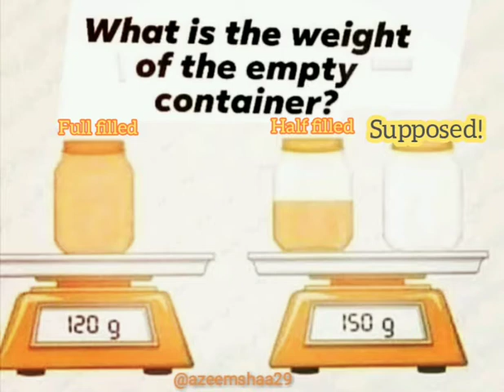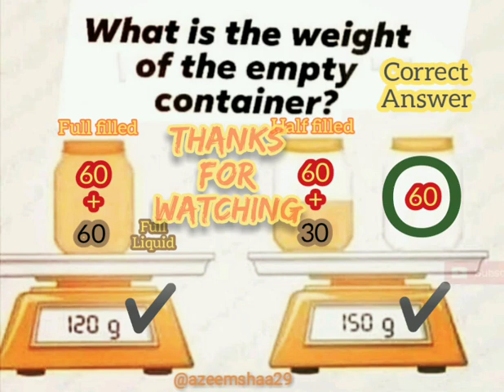IQ test and Solutions, Improve your and your children's brain. Puzzles game.